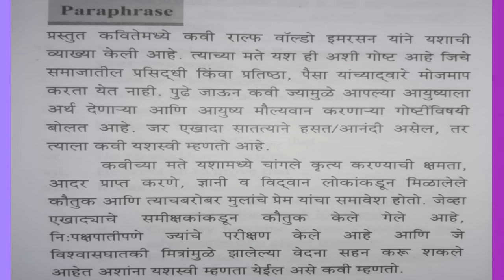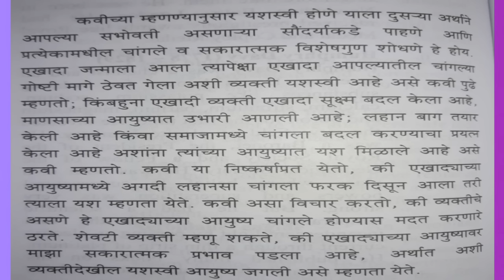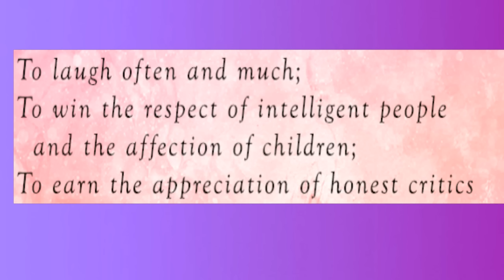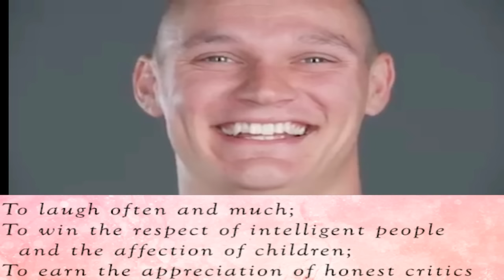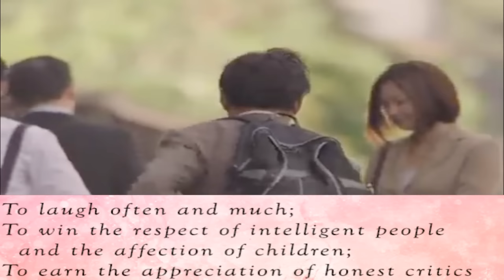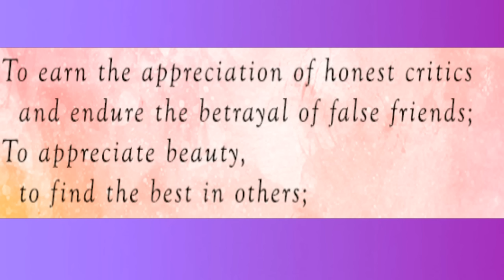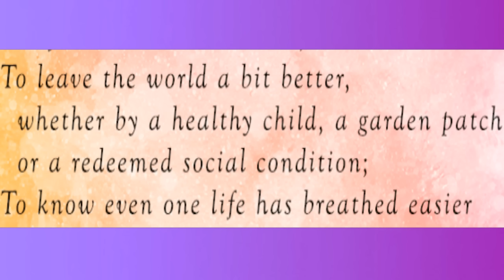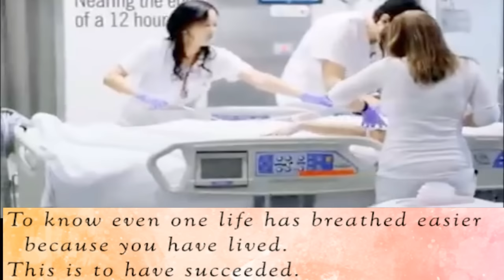What is Success ? STD. 9TH : ENGLISH POEM : NEW SYLLABUS : THIRD LANGUAGE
Essay PDF File Available On Given Link:
Topic : Globalization:

We use these Products For Video Making:
1.Boya Mic:
2. Cannon 80D:
3. Tripod:
4. Ring Light:
5. My HP Laptop:
6. My Dell Computer Monitor:
7. Tablet:
8. DIGI tek Soft Lights:
9. DIGI TEK small Tripod:
10. San Disk 64GB Memory Card

EnglishForLearners :
3.Compound Complex Sentence Structure(Exclamatory /
7.Using "To be " as the main verb in  sentence( help phrases  ) - 20
8.How to speak English confidently and fluently( online English
    learning classes  )
 9.Integrated Marketing Communications Masters Degree(Improve